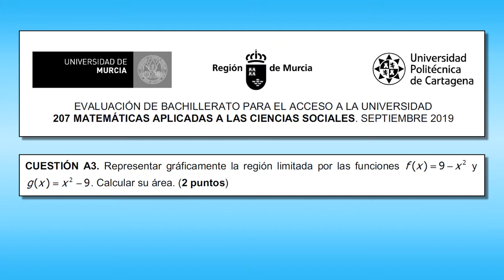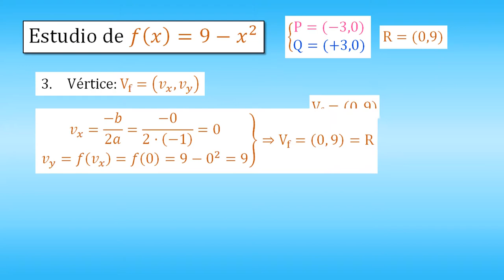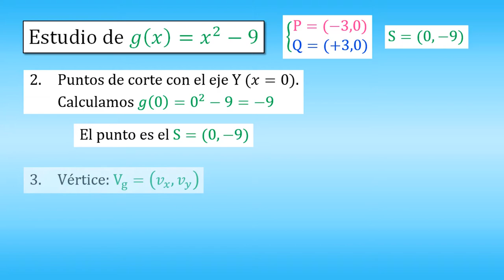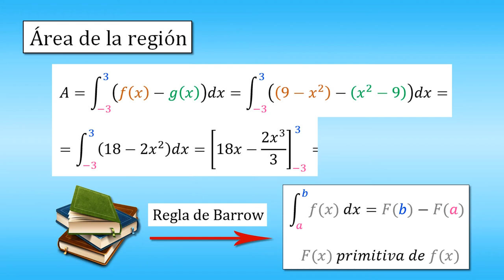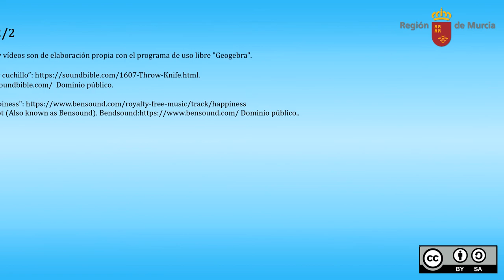EBAU MURCIA SEPTIEMBRE 2019 (A3). CÁLCULO DE ÁREAS ENTRE 2 PARÁBOLAS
En este vídeo tutorial vamos a identificar la región del plano encerrada entre dos parábolas y a calcular el área de dicha región. El ejercicio corresponde a la cuestión A3 de la prueba de EBAU de Murcia de septiembre de 2019.